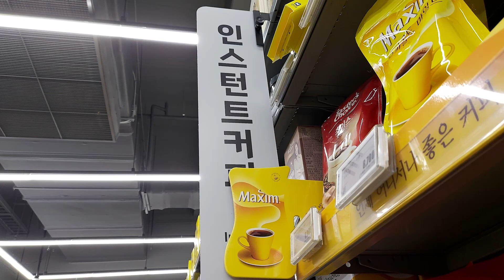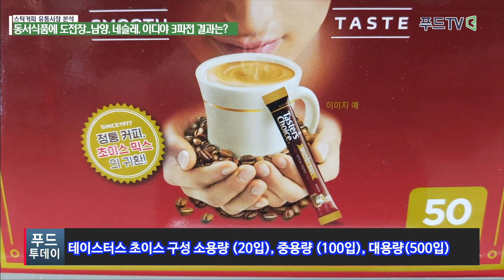커피점유율 1위 동서식품....남양.롯데네슬레.이디야, 치열한 2인자 쟁탈전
냠양유업과 롯데네슬레, 이디야가 스틱커피에 주력하며 커피시장 내에서 스틱커피 2위 쟁탈전에 나섰다. 3일 업계에 따르면 남양유업은 인스턴트 드립 커피 '루카스나인 리저브 드립스틱'을 리뉴얼 출시한다.

이 제품은 복잡한 추출방식과 머신 없이 일상에서 드립 고유의 맛과 향을 즐길 수 있는 프리미엄 라인이다. 기존 루카스나인 인스턴트 커피 대비 50배 이상의 원두를 함유했다.

휴대하기 편한 스틱 타입으로 가정뿐 아니라 등산이나 캠핑 등 야외 활동 중에도 편리하게 이용할 수 있다. 입맛에 따라 1~3분 저어주면 농도 조절이 가능하다.

진한 바디감을 느낄 수 있는 스페셜티 블렌딩의 '시그니처 블렌드'와 에티오피아 스페셜티 원두를 사용한 '에티오피아 코케허니' 두 가지 타입으로 취향에 맞게 선택할 수 있다.

남양유업 관계자는 "새롭게 출시된 루카스나인 리저브 드립스틱은 커피전문점과 비교해도 손색이 없을 정도로 깊은 풍미를 선보이는 제품"이라며 "앞으로도 바쁜 일상 가운데 '편리함'과 '좋은 맛' 두 가지를 모두 즐길 수 있는 다양한 상품을 출시할 예정"이라고 말했다.

롯데네슬레코리아는 최근 ‘테이스터스 초이스 오리지날 스틱형’을 내놓았다. 기존 파우치형(100g)과 재활용이 가능한 소용량 유리병 타입(50g)으로만 판매해 집과 회사에서 보관해두고 마시기 좋았던 반면, 스틱형은 휴대성 및 편의성을 높인 게 특징이다. 소용량(20입), 중용량(100입), 특대용량(500입) 3종으로 구성해 다양한 TPO(시간, 장소, 경우)에 맞춰 선택해 즐길 수 있다.

사측은 커피 재배 농가와 상생해 생산한 ‘책임재배 원두’를 100% 적용, 커피 본연의 맛을 느낄 수 있다고 설명했다.

이디야는 수출을 포지션으로 잡았다. 이디야커피는 지난해 4월 자체 개발한 '커피믹스 2종'의 올해 1분기 매출이 전년 동기 대비 90% 가량이나 증가했다고 설명했다.

이디야커피는 2020년 자체 생산시설 드림팩토리의 기술력을 통해 '커피믹스 2종'(▲스페셜 모카블렌드, ▲스페셜 골드블렌드)을 출시했다.

첫 수출길에 오른 직후 600만 스틱이 판매됐으며, 이후 대만·호주·몽골 등 총 19개국으로 수출을 확대했다. 지난해에는 커피믹스 2종의 해외 수출 매출이 150%가량 증가하며 국내뿐만 아니라 해외 시장에서의 가능성을 확인했다는 설명이다.

한편, 우리나라 스틱커피를 비롯한 믹스커피 시장점유율 1위는 동서식품으로 2022년 상반기 기준 87.9% 점유율을 기록하고 있다.